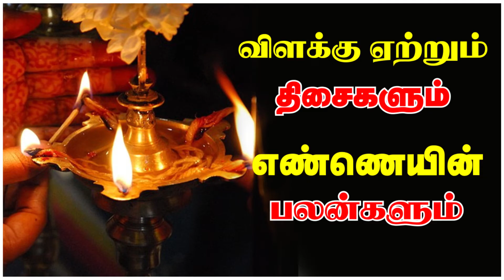விளக்கேற்றும் திசைகளும்... எண்ணெயின் பலன்களும்... | Direction of Deepam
Deepam is to remove the darkness from the mind and heart. Light is the symbol of glittering the mind.

The oil deepam signifies the light of knowledge, which dispels the darkness of ignorance.

The Lighting a deepam increases sattvic vibrations in the house and the room to the least.

In this video, we are going to see about  What is the benefit of lighting Deepam in a specific direction and benefits of oil?